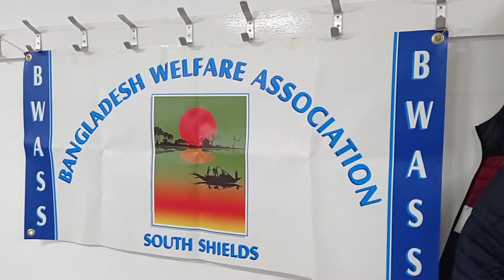Iftar Party, South Tyneside Mosque.